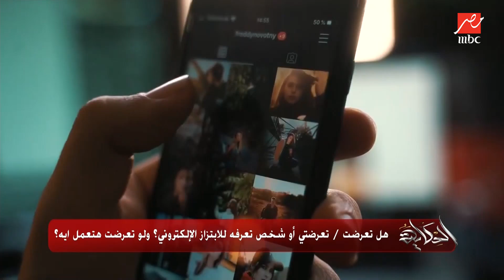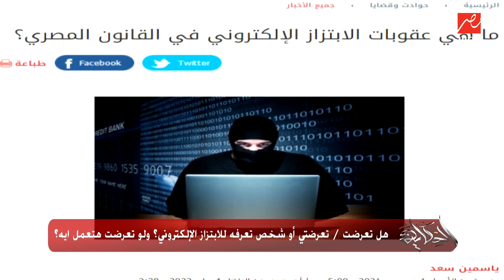هل تعرضت أو تعرضتي للإبتزاز الإلكتروني.. ولو تعرضت هتعمل إيه